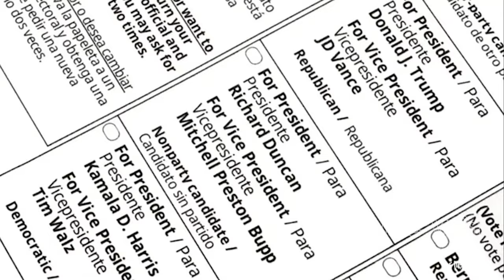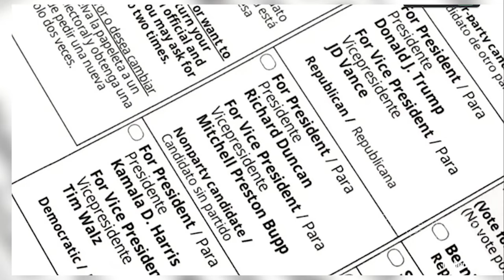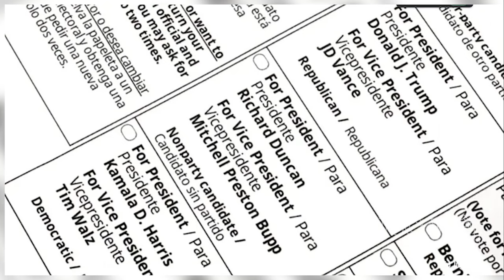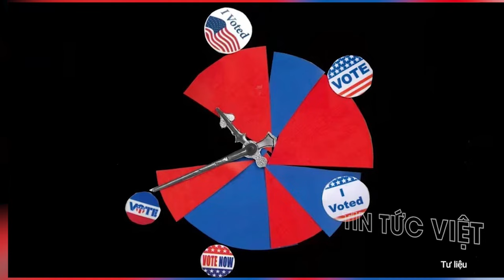KẾT QUẢ BẦU CỬ: PHẪN NỘ MÁY BẦU CỬ BỊ PHÁ NGAY NGÀY ĐẦU BỎ PHIẾU !?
KẾT QUẢ BẦU CỬ: PHẪN NỘ MÁY BẦU CỬ BỊ PHÁ NGAY NGÀY ĐẦU BỎ PHIẾU !? @TinTucVietOfficial

00:38 Mỹ ghi nhận sự cố đầu tiên trong ngày bầu cử Tổng Thống !
03:25 Vì sao mọi sự chú ý với Bầu cử Mỹ 2024 đổ dồn vào 8h sáng